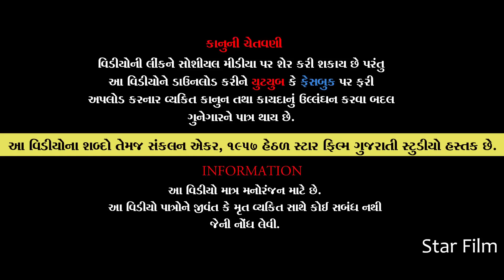વિધવા વહુનું વેરી.ધર Vidhava Vahunu Veri.Ghar || Vidhava Vahu Na Charitra Par Shanka || Star Film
વિધવા વહુનું વેરી.ધર Vidhava Vahunu Veri.Ghar || Vidhava Vahu Na Charitra Par Shanka || gujarati natak || gujarati short film || Star Film

: Artists :
Aditya Gondaliya
Payal Borisagar
Siya Mistry
Ashokbhai Patel
Anju Patel

Dop :- Jayesh Kalena - Yogesh Maheta - Bhavesh Sheldiya
(Krishna Wedding Studio)
Editing :- Sanjay Sheldiya
Producer :- Sanjay Sheldiya - Alpesh Sheldiya
Director:- Alpesh Sheldiya
Label :- Star Film
Copyright :- Star Film

1. Vidhava  Vahu Na Charitra Par Shanka
2. Vidhava Vahu Par Tras
3. Vidhava Vahu Par Jhulam
4. Vahu Par Shanka
5. Vidhava Sathe Prem
6. Vidhava Ni Majboori
7. Vidhva Bhabhi
8. Vidhava Vahu Ni Holi
9. Vidhva Sathe Atyasar
10. Vidhva Sathe dosti

કાનૂની ચેતવણી:-
આ શોર્ટ ફિલ્મ ની વાર્તા અને પાત્રો કાલ્પનિક છે જેને મૃત અથવા જીવંત વ્યક્તિ સાથે કોઈ જ સંબંધ નથી અને જો કોઈ સંબંધ જણાય તો માત્ર સંયોગ હશે. આ ફિલ્મ ના શબ્દો અને ચિત્રાંકન કોપીરાઈટ એક્ટ ૧૯૫૭ હેઠળ StarFilm ના હસ્તક છે. જે થી તેનું સીધું કે આડકતરી રીતે નિર્માણ કરી(પબ્લિશ) કરવું એ કાયદાકીય ગુનો બને છે.